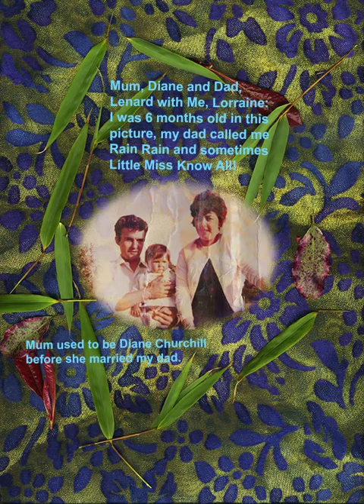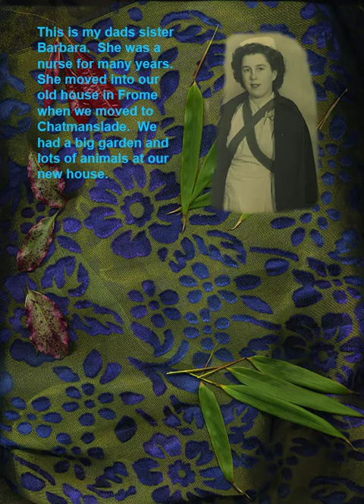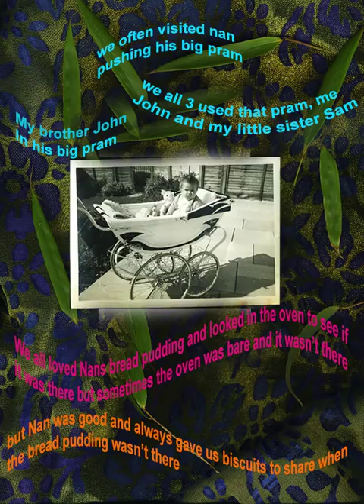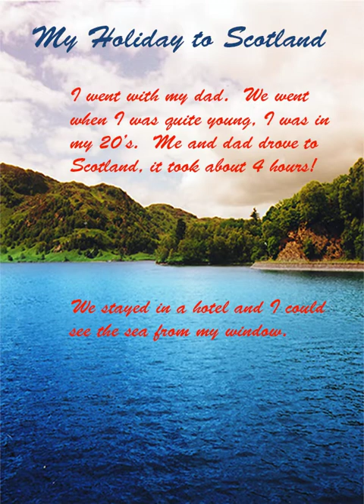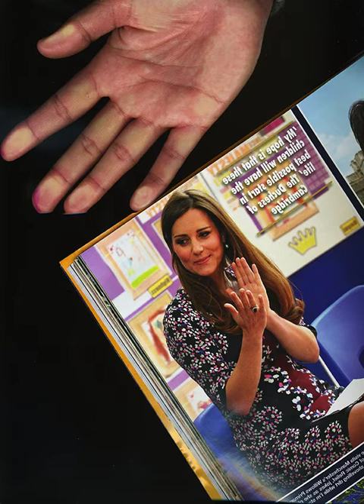Historical Relations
An animated series of images and text relating to memories past and situations present.